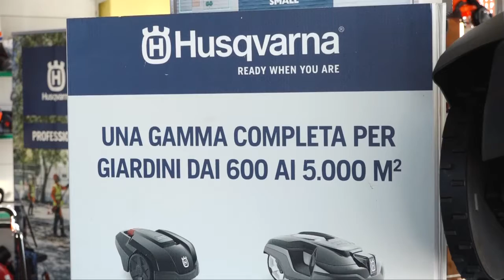VALSESIA F LLI, al lavoro in giardino con i buoni consigli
L'amore per il giardino e il prato di casa si dimostra utilizzando attrezzature di prim'ordine. I Fratelli Valsesia, di Oleggio Castello/Paruzzaro, ti consigliano sempre per il meglio.